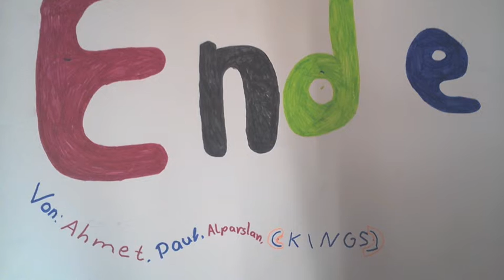Rotkäppchen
Unterrichtsprojekt Märchen: Stopmotion Animation zu Rotkäppchen mit Legofiguren